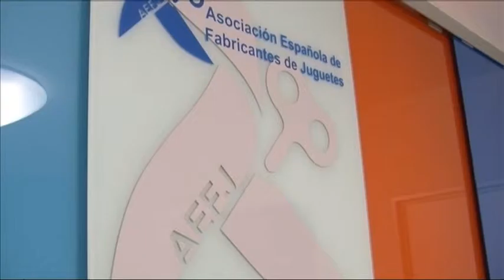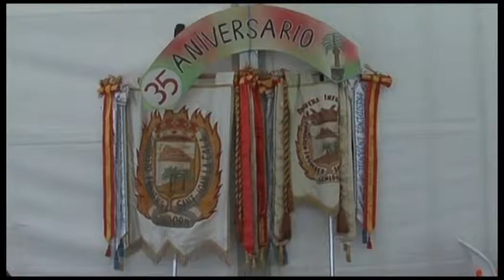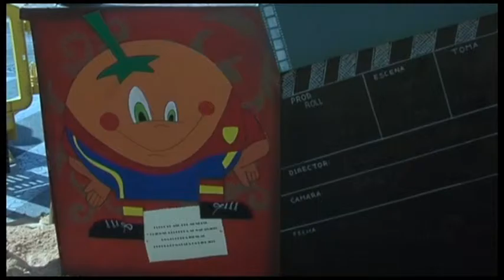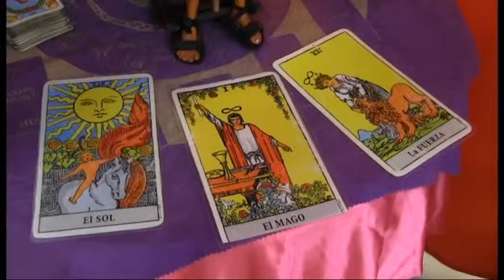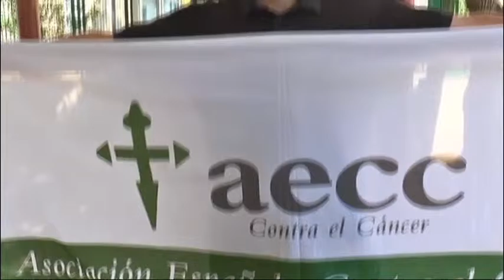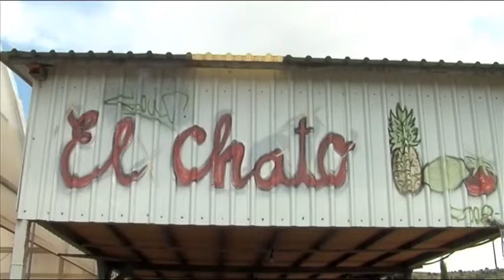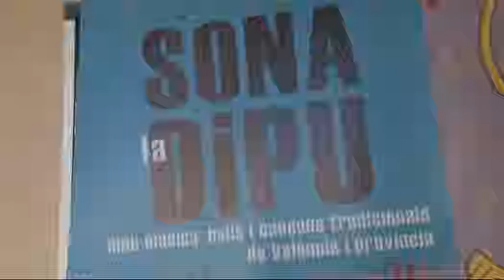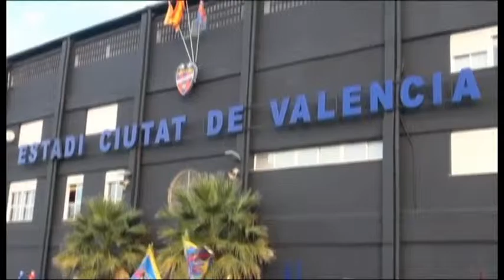Notícies Comunitat Valenciana 23 06 15